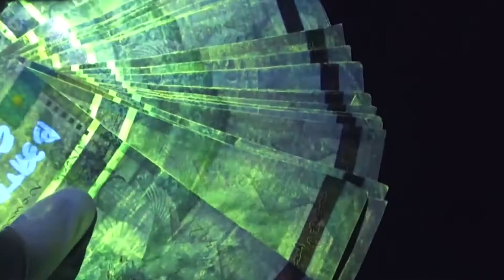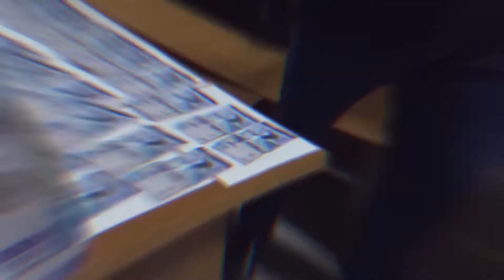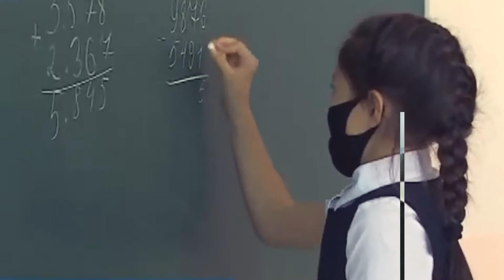Казахстанские чиновники присвоили деньги для малообеспеченных школьников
На казахстанских чиновников из пяти областей завели уголовные дела по фактам хищения денег, выделенных на покупку компьютеров и планшетов для школьников из малообеспеченных семей.

По словам следователя по особо важным делам Агентства по противодействию коррупции Данияра Бигайдарова, с начала года Антикоррупционная служба зарегистрировала порядка 650 дел. Задержаны 60 должностных лиц, под стражу попали 58 человек.

ch_glebpro2